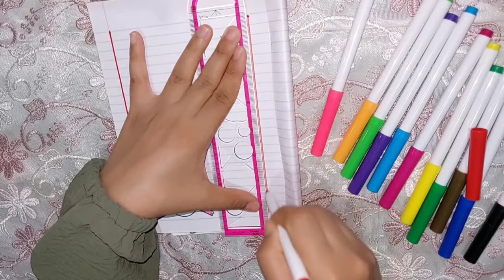تزيين الكشاكيل للاستعداد للمدرسة